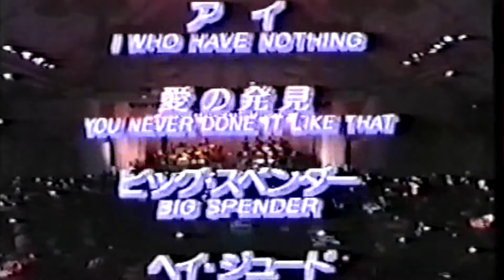Shirley Bassey live in Yokohama -1990- (extended version)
Tracklist:

Goldfinger/Diamonds Are Forever;
Almost Like Being In Love/This Can’t Be Love;
And I Love You So;
Kiss Honey, Honey Kiss Me;
Never Never Never;
New York Medley
Something;
I (Who Have Nothing);
You Never Done It Like That;
Big Spender;
Hey Jude;
What Now My Love;